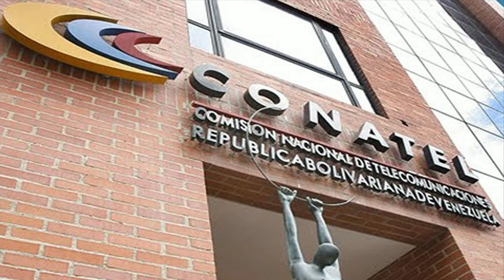Yo decido que ver en ConDerechoARéplica